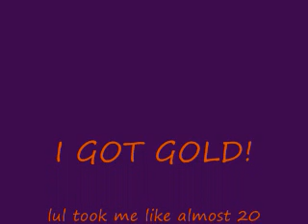The Conduit - Gold Rank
HEHE i just got to gold rank it took me about 20 hours lul i failz at this game. my stats that i cant remeber are that i almost got 1000 kills and about 800 deaths